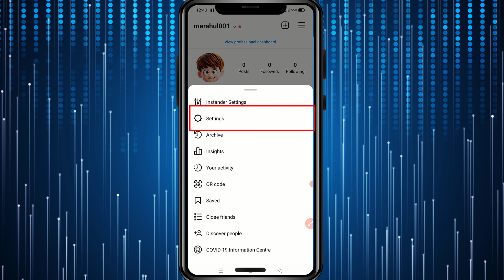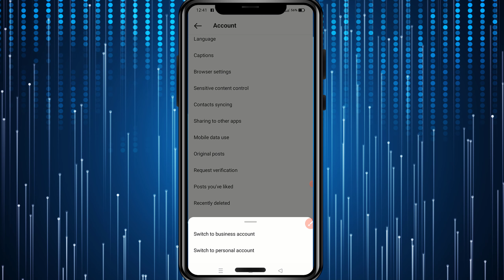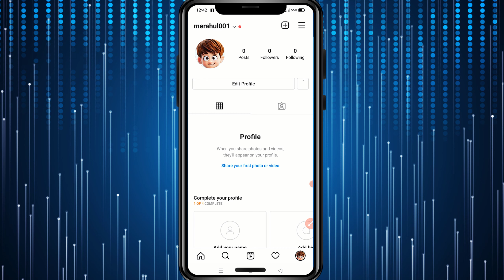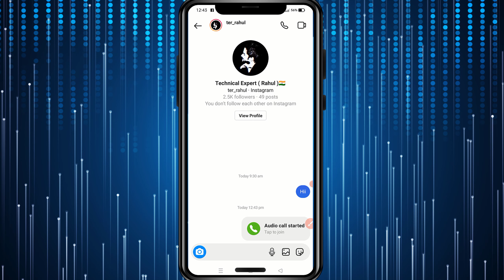instagram call option not showing | Instagram Voice Call Feature Kaise Enable Kare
Related Search-
instagram audio call not showning
Instagram Voice Call Feature Kaise Enable Kare
instagram call option not showing
How to Enable instagram Audio call feature
Instagram Audio Calling Option Not Showing Problem Solved
How To Get Audio Call Feature On Instagram
Instagram Audio Call Feature Not Available
How to fix instagram video call option not showing
instagram voice call
instagram Audio call not working problem solve
instagram voice call not showing
Instagram Audio Call Not Showing Problem Solved
Instagram voice call kaise kare
Instagram New features
Instagram voice call
Instagram new Update
How To Enable Audio Call On Instagram 2021
Instagram Audio Call Kaise Enable Karen

Rahul
From - (India )